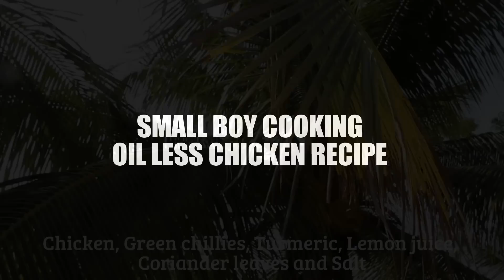POT CHICKEN RECIPE | NO OIL NO MASALA | HEALTHY VILLAGE FOOD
INGREDIENTS
CHICKEN
GREEN CHILLI
SALT
LEMON
CORAINDER LEAVES
TURMERIC POWDER